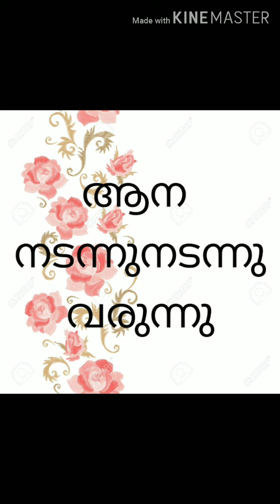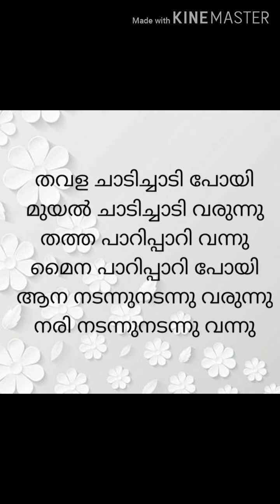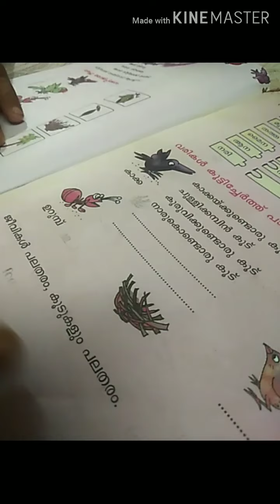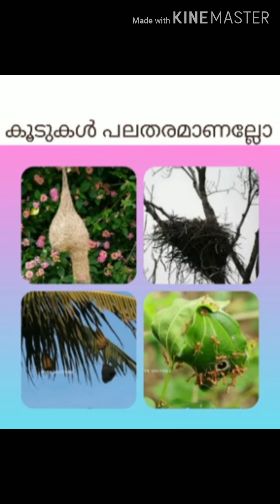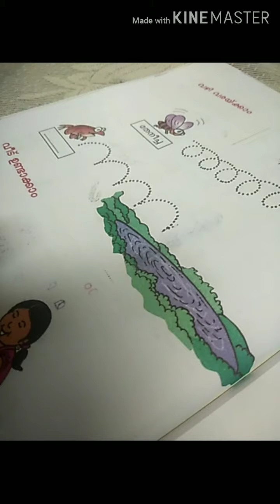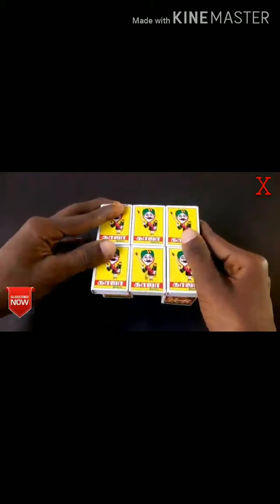Std 1 Malayalam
A classroom activity of malayalam for std 1